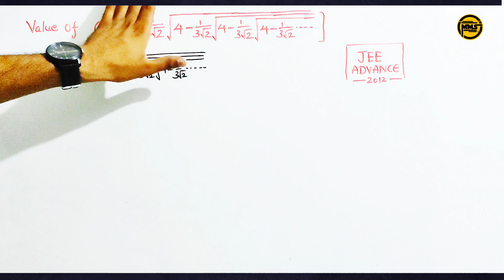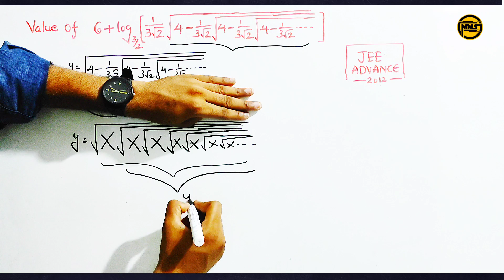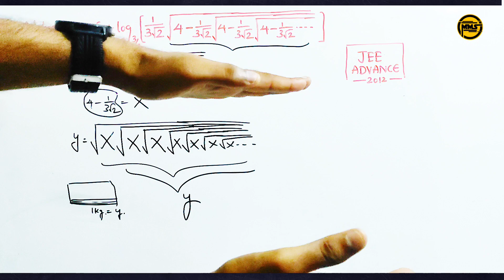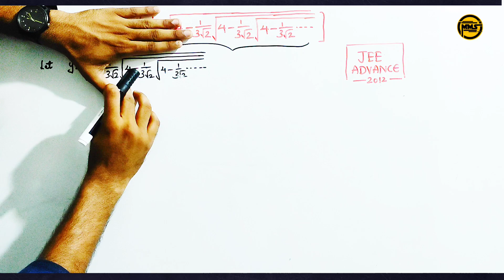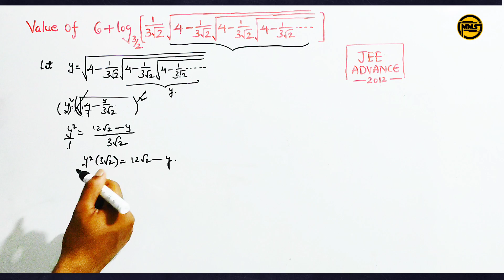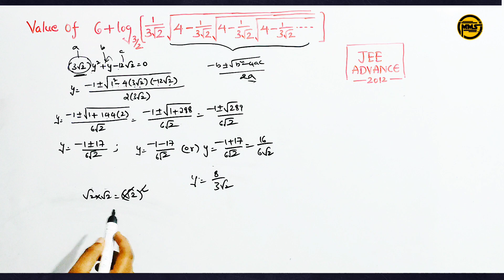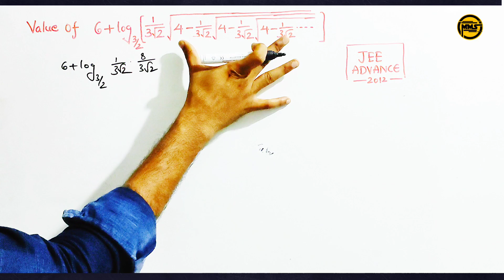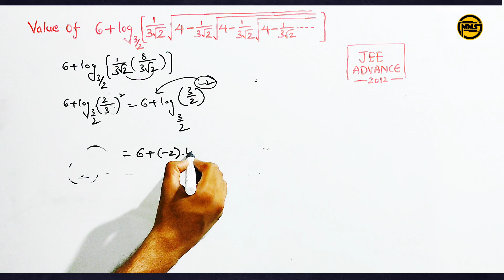previous year jee advance questions|maths mcq solving#mcqs#jeemains#jeeadvanced#mcq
follow our Instagram page for more tricks,shortcuts, simplification tricks...